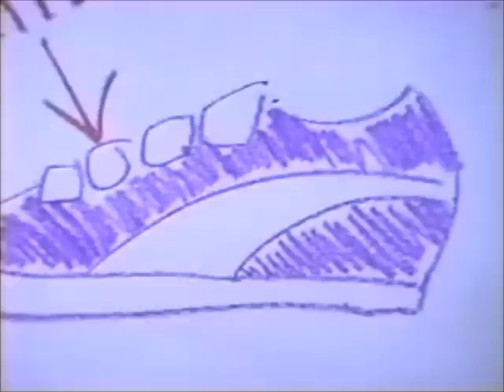Ahmad - Back in the day video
Music video by Ahmad performing Back in the day video. (C) 1994 Giant/Reprise/Warner Bros. Records

From the album Ahmad. Back in the Day" was Ahmad's only major hit single, making it to #26 on The Billboard Hot 100, #19 on the US R&B chart on the strength of its hook - a sample of the Teddy Pendergrass song "Love TKO"—and Ahmad's quirky vocal style, reminiscent of Fatlip of the Pharcyde fame, and #3 on the US rap chart.

Support the artist. Go on I-Tunes or to you local music store (if you still can find one) buy a CD, go see their concerts, buy a t-shirt...